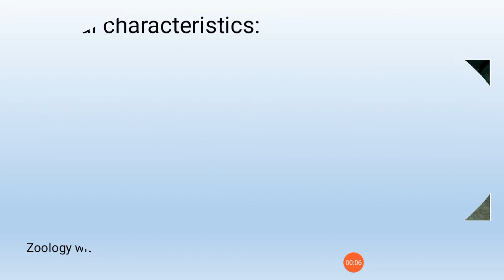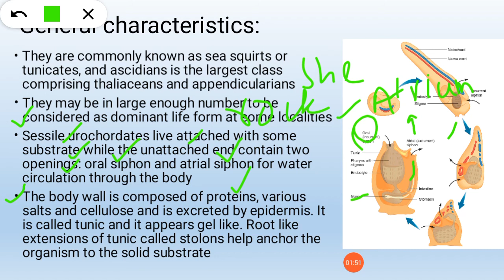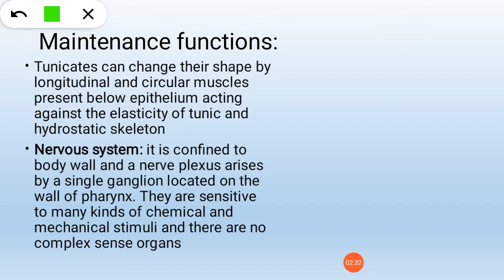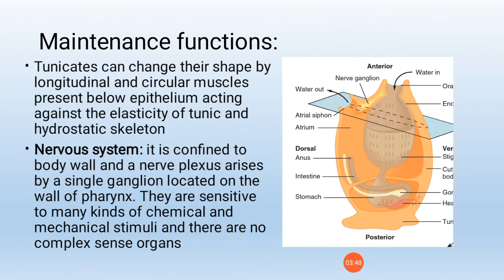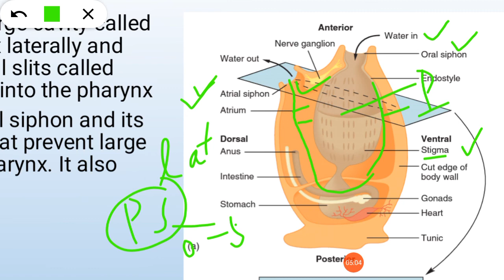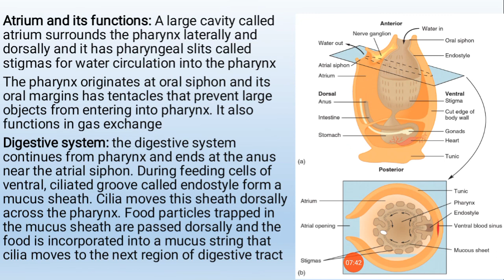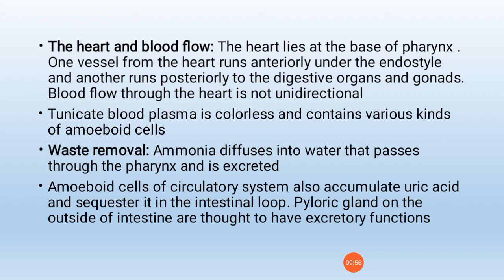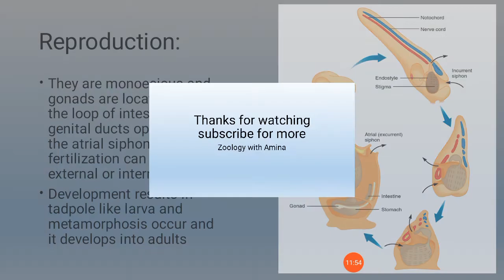Phylum Chordata Subphylum Urochordata